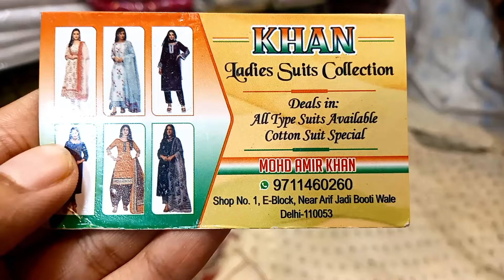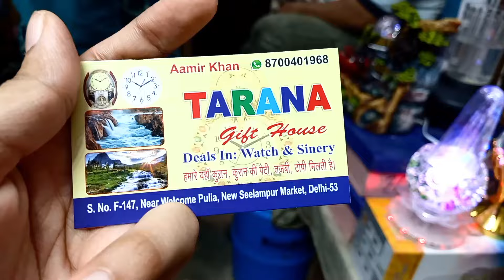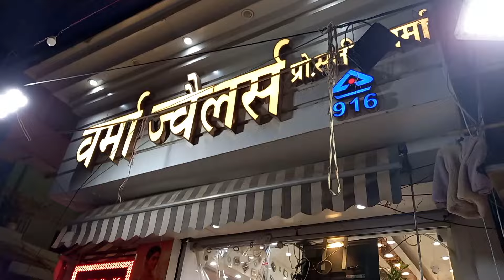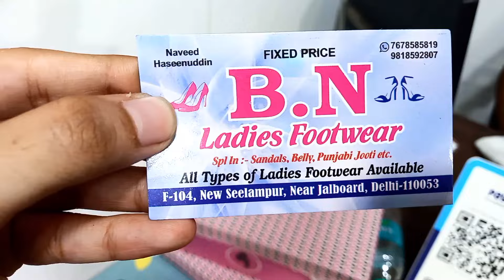👆सीलमपुर मे आ गई वेडिंग कलेक्शन || SEELAMPUR CHEAPEST MARKET IN DELHI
Hii kaise hain ap sab
Mai hu POOJA
MERE SATH AP BHI DELHI KI MARKETS KO EXPLORE KAREIN
OR MERE LIFESTYLE KO JANNE KE LIYE HUMARE MINI VLOGS ZARUR SE DEKHEIN...
PER
IS SAB SE BHI ZARURI KAAM HAI KI AP SAB APNA BHUT SARA DHYAN RAKHEIN OR KHUSH RAHA KAREIN...  LOVE YOU ALL

seelampur best suit shop
Seelampur market best bazar in delhi